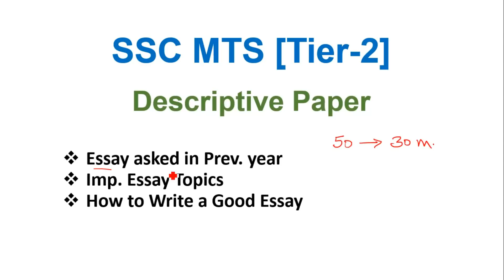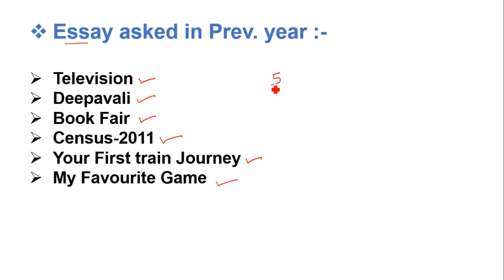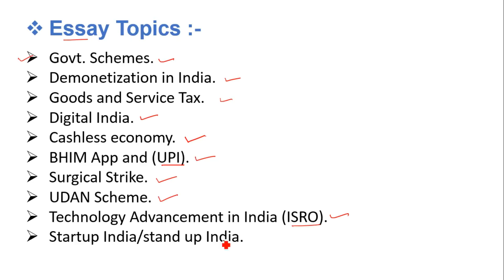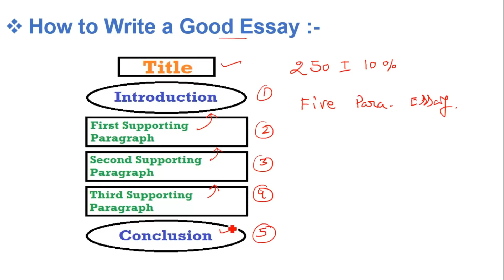SSC MTS (Tier-2) || Important Essay || Previous Year Questions || How to Write a Good Essay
SSC MTS (Tier-2) Descriptive paper :
In this Video there is complete details of SSC-MTS (Tier-2)  Descriptive paper in Hindi. Important Tips about essay writing.

i. Essay asked in Prev. year
ii. Imp. Essay Topics
iii. How to Write a Good Essay